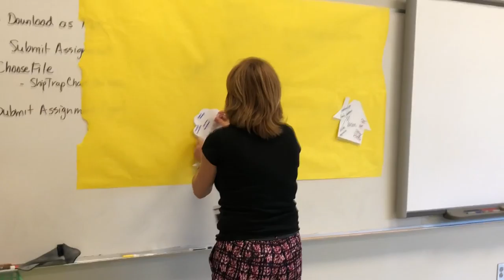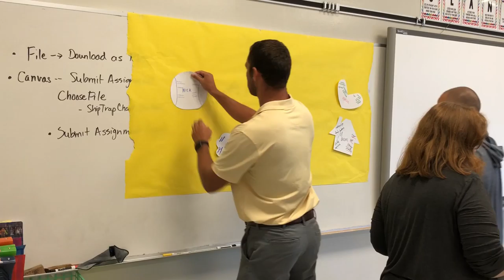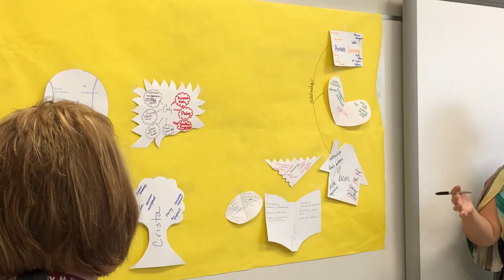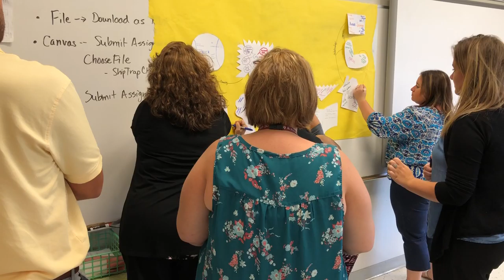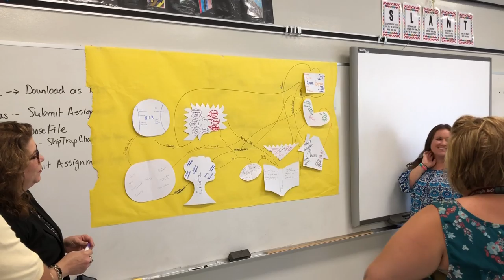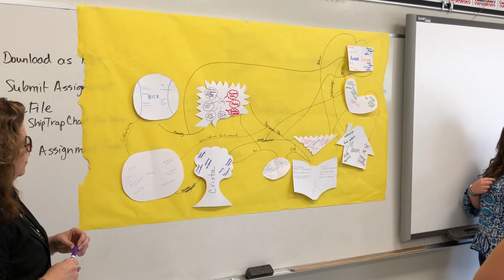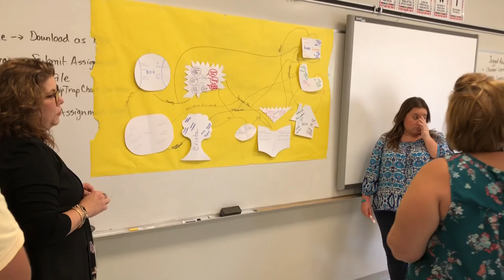Community Connections: Instructional DIY with EdAmbassadors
Instructional piece for EdAmbassador Amanda Macon.